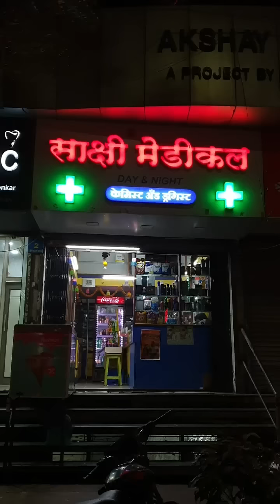चाॅकलेटच्या डब्ब्याचा घोळ 😀 Jivan Aghav Comedy Video | MVF